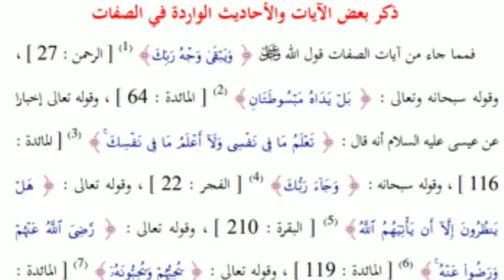057-aplikasi qiroah.nahwu,shorf : sifat Alloh ( wajah , tangan , ilmu )